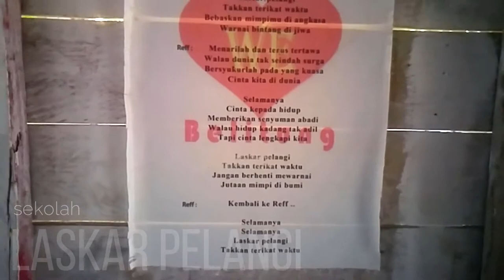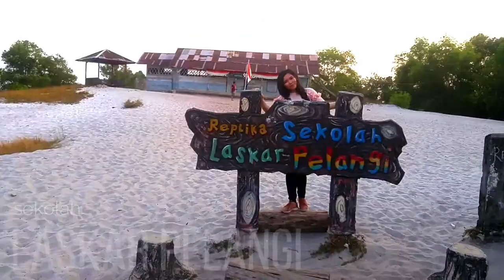SEPERTI INILAHKKONDISI SEKOLAH LASKAR PELANGI SAAT INI KEADAANNYA YANG MEMPRIHATINKAN..!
Laskar Pelangi adalah novel pertama karya Andrea Hirata yang diterbitkan oleh Bentang Pustaka pada tahun 2005. Novel ini bercerita tentang kehidupan 10 anak dari keluarga miskin yang bersekolah (SD dan SMP) di sebuah sekolah Muhammadiyah di Belitung yang penuh dengan keterbatasan